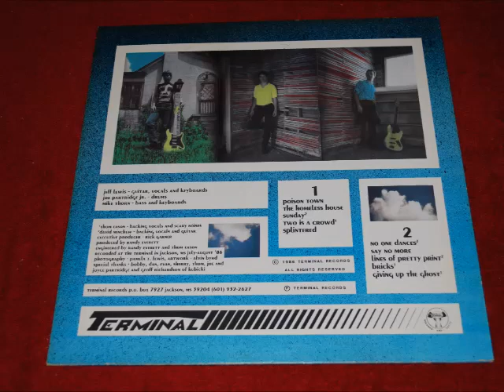The Big Picture - Homeless House 1986 Power Pop Post Punk Vinyl Rip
Terminal Records 1986
Side 1
Poison Town
The Homeless House
Sunday
Two is a Crowd

Side  2
No One Dances
Say No More
Lines Of Pretty Print
Giving Up The Ghost